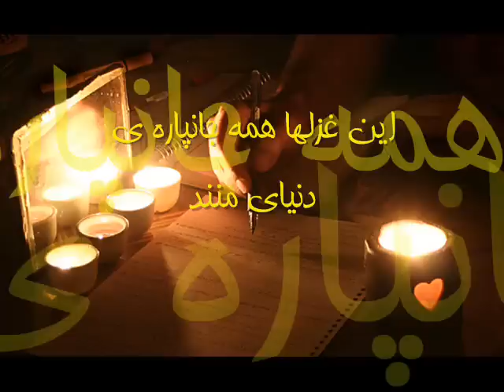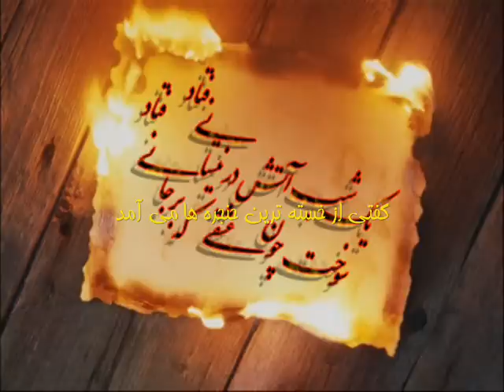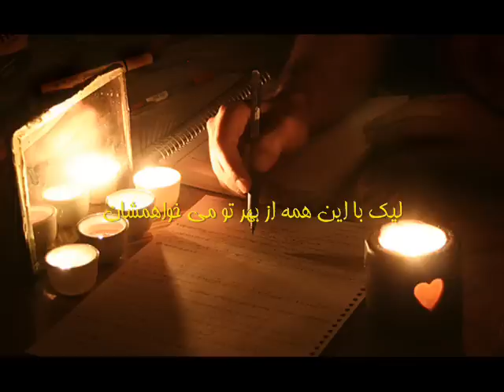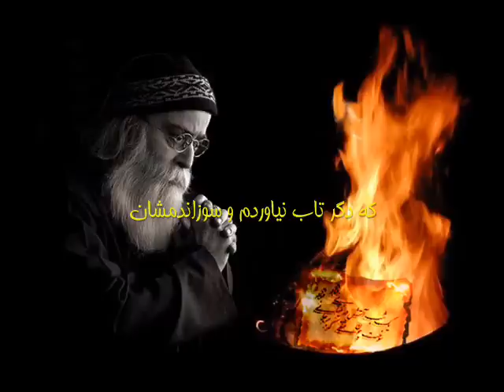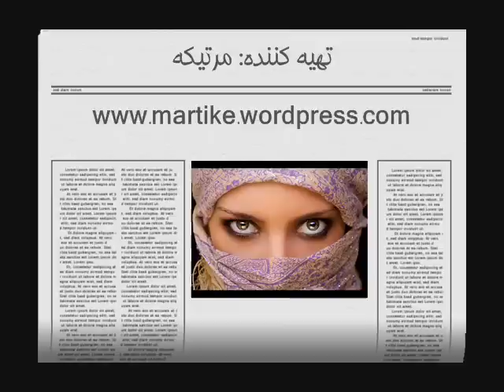in ghazal haa ....................... این غزلها همه جانپاره ی دنیای منند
دکلمه ی شعری زیبا از آقای محمدعلی بهمنی ، نام شعر: این غزلها همه جانپاره ی دنیای منند
a11111a11 gerami
با سپاس فراوان ازشما  دوست خوبم  که همیشه منو زیر سایه ی مهر خودتون دارید و این موزیک متن زیبا رو برای من فرستادید

mohammad ali bahmani, mohamad ali bahmani, mohammad'ali, mohamad'ali
in ghazal'ha hameh jan'pareye donyaye manand
in ghazalha hame janpareye donyaye manand